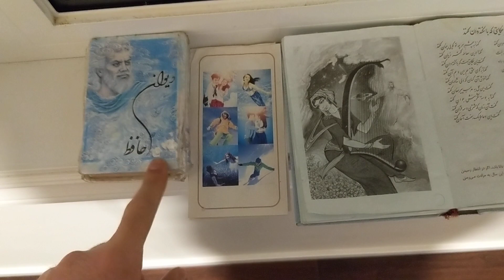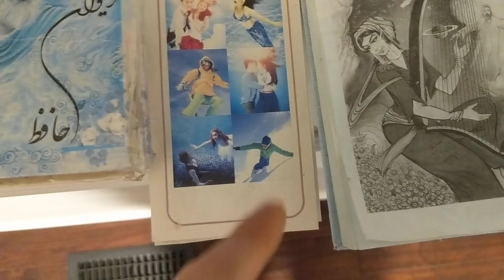CheetahDundeePalangeIrani is 100% not like father: (137wins) vs fajer(97wins)